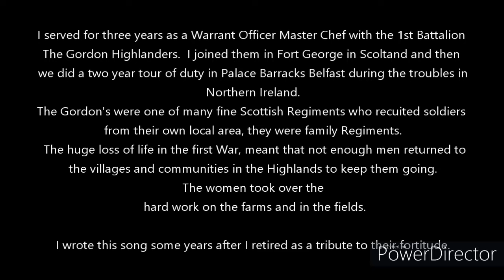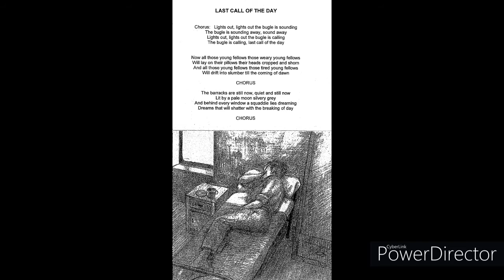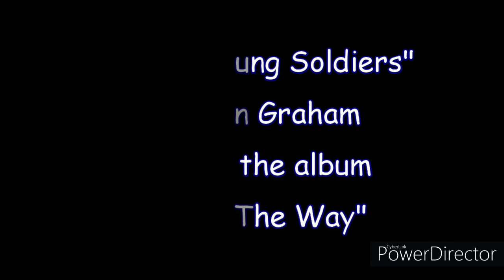All The Young Soldiers by Stan Graham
Graeme Miles made these wonderful sketches during his National Service days. I thought it would be appropriate to add them to this song about husbands, sons and loved ones going off to war.